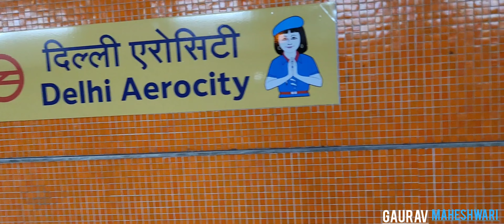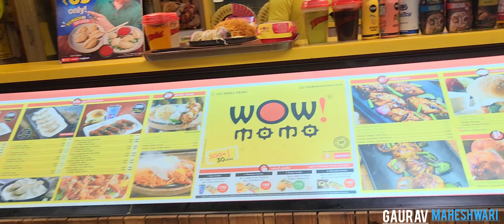Aerocity vlog🙂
Hello Guys. this is my 11thvlog..As you know maheshwari  this side.In this vlog we are visiting aero city..I hope you will enjoy this video..

Edit by : @foodiesaurabh
Shot by: @gaurav maheshwari